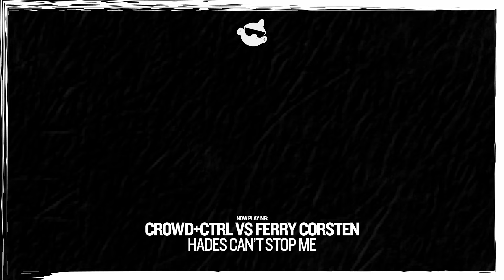Seren Santiago Presents The APHEL10N Mix Series - Mix 1 of 5 | Santiago Selects - Episode 72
In today's episode of Santiago Selects, we celebrate 10,000 Subscribers in style! Tune in for a trip down memory lane with tracks from the Aphelion promo backcatalog, and some you may have heard in the past on our shows. We can't thank you enough for 10,000 - and we promise that the celebrations are only just beginning!

Our Radio Shows:
🚀 Aphelion Radio | Tuesdays | 4PM ET / 1PM PT / 10PM CET
😎 Santiago Selects | Thursdays | 4PM ET / 1PM PT / 10PM CET

😎 TRACKLIST:
0:00:00 Mat Zo feat. MC GQ 'The Next Chapter' (Anjunabeats)
0:05:10 Tom Staar & Ferry Corsten feat. Darla Jade 'Glow' (Armada)
0:10:50 Spada 'Want You Back' (Armada)
0:14:09 Yellow Space & Mylamix 'Don't Afraid' (Area Verde)
0:18:56 Cosmic Gate & Super8 & Tab 'Noom [Estiva Remix]' (Wake Your Mind)
0:24:21 Cosmic Gate vs Third Party 'Like This Body Of Conflict' (Wake Your Mind)
0:28:25 Andrew Bayer feat. Asbjorn 'Super Human' (Anjunabeats)
0:34:09 AVIRA & The Golden Boy 'Reach Out For Your Love [Warehouse Mix]' (Armada)
0:38:21 Greece 2000 'Greece 2000 [Genix Remix]' (Solar Storm)
0:41:40 Spada 'Cafe del Mar' (Solar Storm)
0:47:05 AVIRA 'Hot Tub Time Machine' (Spectrum)
0:50:16 Orkidea 'Forward Forever' (Pure Trance)
0:56:35 Crowd+Ctrl vs Ferry Corsten 'Hades Can't Stop Me' (Flashover)
1:00:48 Chris Giuliano 'Off The Wall' (Anjunabeats)
1:04:46 Above & Beyond 'Screwdriver' (Anjunabeats)
1:08:56 Fatum feat. Mars Atlas 'Deserve It' (Anjunabeats)
1:13:32 Ferry Corsten & Marsh 'Fulfillment' (Flashover)
1:18:57 Kasablanca 'Immunity' (Anjunabeats)
1:25:06 Grum 'Stay [Genix Remix]' (Anjunabeats)
1:29:32 Grum x Genix 'The Light' (Anjunabeats)
1:34:13 Seven Lions x Jason Ross feat. Paul Meany 'Higher Love' (Anjunabeats)
1:39:16 Maor Levi & OTIOT 'Bandana' (Armind)
1:44:48 Jerome Isma-Ae x Milkwish 'No Time To Wait' (Anjunabeats)
1:51:12 Titus1, Ginsong, & Stang 'Over The Water [Andy Kumanov Remix]' (RaveUp)
1:54:38 Armin van Buuren 'Lifting You Higher [Maor Levi Remix]' (A State of Trance)